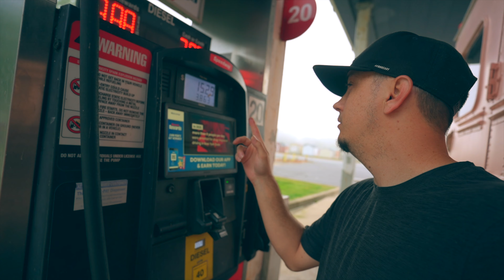We Found The Ultimate Skoolie Hangout in Upstate New York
⭐ Unlock SECRET Access! ⭐